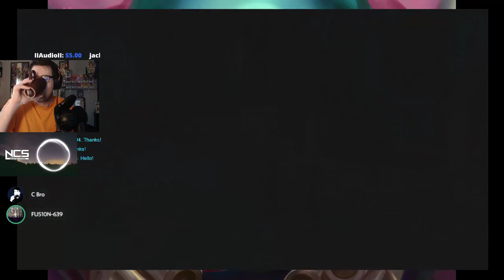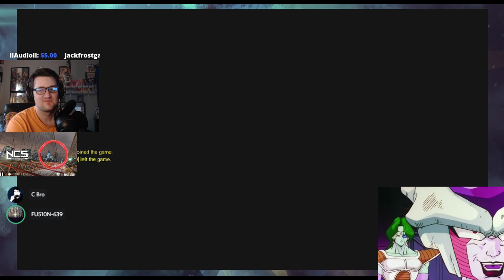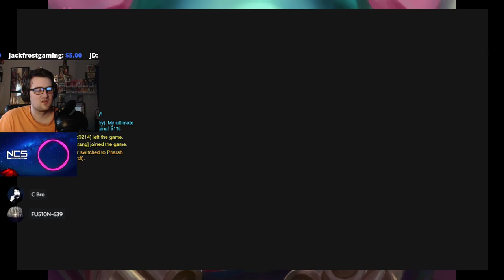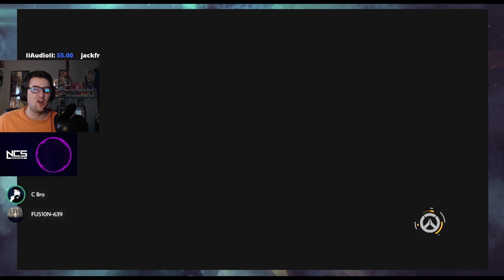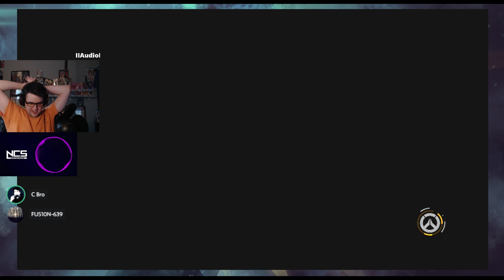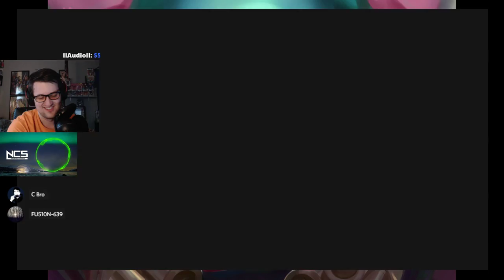🔴| OVERWATCH | PVP, GET ALL THE THINGS!!! | 🔴swing by and say "Heyo!!!"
Heyo!!! My name is C Bro! If you like to talk about Video Games or Anime, you have come to the right spot! I hope that you have a great time here!!!

---Stream Time---
-Monday - Thursday

---How To Acquire 'Light'---

-Every 10 minutes you contribute to chat, you gain 15 units of "Light"
-Use the '!Light' command to check your "Light" every 3 minutes.
-Use the '!usesuper' command and enter the amount in which you want to wager to gamble your "Light" every 2 minutes.

---Extra---

-For every 10 "Likes" per stream, I will reward the chat with 100 "Light."
-For every time I stutter, mispronounce, or misread while talking to the chat, I will reward the chat with 100 "Light." No trying to mess me up. I have to do it on my own (DO NOT HASTLE ME!  I will not reward hastling ).

-No Begging for Light.

---Friend Code---
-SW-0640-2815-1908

---MK8D Information---
-The spots to play are a first come first serve deal.
-Spots will become available as people leave.
-We will only be using 150cc mode.
-If I don't place in the top 3, I will reward the chat with 100 Light!
-The winner of the cup (must get gold) will recieve 100 Light!

---PSN---
-clints_brother

---Computer Specs---
-Monitor 1 - ASUS VS228 LCD
-Monitor 2 - ASUS MG28UQ 4K/UHD 28-Inch FreeSync Gaming Monitor
-Processor - AMD - Ryzen 7 1700X 3.4GHz 8-Core Processor
-Radiator - NZXT - Kraken X62 Rev 2 98.2 CFM Liquid CPU Cooler
-Mother Board - Asus - STRIX B350-F GAMING ATX AM4 Motherboard
-RAM - 2 X 8  CORSAIR VENGEANCE LPX DDR4
-Hard Drive 1 - HDD WD Blue 1TB SATA 6 Gb/s 7200 RPM 64MB (WD10EZEX)
-Hard Drive 2 - SSD Corsair Force Series LS 60GB 2.5-Inch SATA III MLC 7mm
-Power Supply - Corsair CX Series, CX600M, 600 Watt (600W), Semi Modular Power Supply
-Disk Drive - Asus 24x DVD-RW Serial-ATA Internal OEM Optical Drive DRW-24B1ST (Black)
-Case - NZXT - Phantom 530 (White) ATX Full Tower Case
-Capture Card - El Gato HD60 Pro
-HDCP Striper - VHD - 1X2MN3D
-Input Devices - Logitech Wireless Combo Mk520 With Keyboard and Mouse
-PS4 Mic - Blue Snowball Ice
-Lights - Random lamp from Walmart
-Camera - Logitech HD Pro Webcam C920
-Action!!!...couldn't resist...

---Software---

-El Gato Game Capture HD
-OBS(Open Broadcast Software) Classic
-Fussbot

-I capture the game play with my capture card and then use the 'window capture' function on obs to capture my game play from the El Gato software.

---Other peeps---

---Stream Life / Rules---

-Be respectful to one another (that includes: NOT HITTING ON THE MODERATORS AND STREAM HOST!!!)
-Do not advertise on my channel.
-Must be 18 years or older to Party chat with me
-No talking about explicit topics
-No posting explicit material
-No crude language
-No excessive use of CAPS
-No excessive use of emojis, emoticons, and symbols
-No Spamming
-No Salt
-Do not pester the stream host (this stream is meant to entertain, if you are bored then please keep it to yourself and find another stream)
-If I do play games with you, don't take it personally if I delete you, cause I will eventually delete your
tag off of my friend list. I don't like that list to get cluttered. All PSN tags and their respected YouTube handles will be added to a notepad file that I will keep on hand.
-Please don't spam me with friends requests, invites, or messages. Doing so will result in me not playing with you
-NO SPOILERS!!!
-ALL RULES APPLY TO MODERATORS!!!